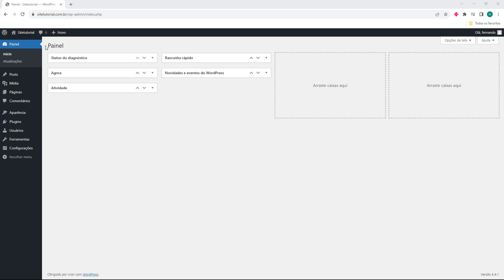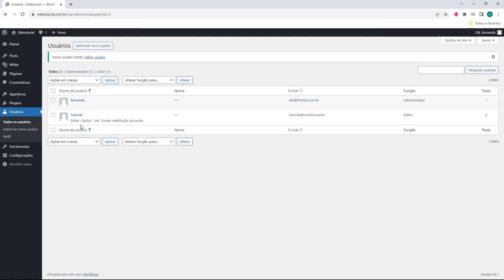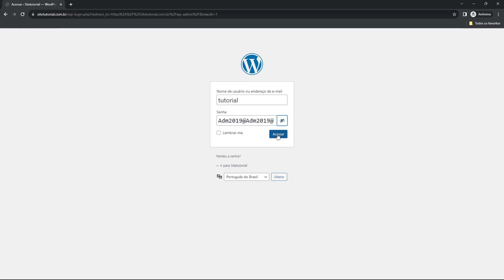Como adicionar Usuarios no WordPress (Rápido e Fácil) 2024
Aprenda Como adicionar Usuarios no WordPress facilmente e em poucos minutos